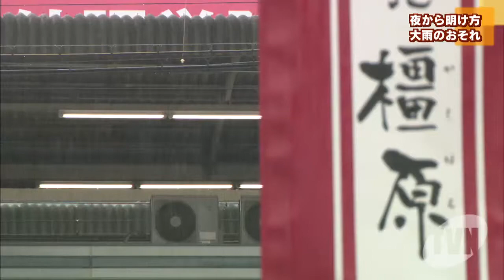きょう夜からあす明け方にかけて大雨の恐れ